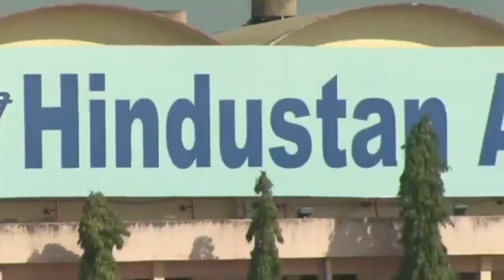India Borong 99 Mesin GE-Aviation Untuk Jet Tempur Tejas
Industri dirgantara India, Hindustan Aeronautical Limited (HAL), telah memesan 99 unit mesin F404-GE-IN20 buatan GE Aviation dari Amerika Serikat senilai 720 juta dolar AS.

Mesin-mesin tersebut akan digunakan untuk jet tempur ringan (LCA) HAL Tejas.